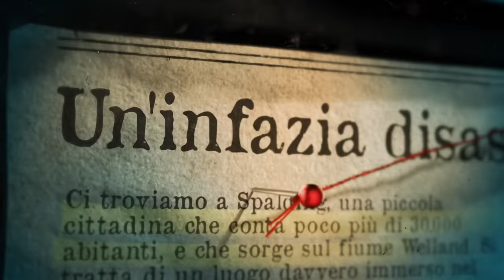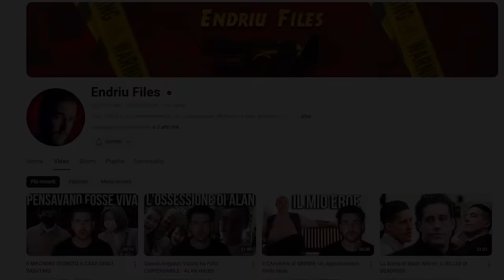I KlLLER DI TWILIGHT - I più giovani dell’UK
Loro sono i KlLLER di Twilight, i più giovani dell'UK. Kim Edwards e Lucas Markham.
Questa settimana su Pampling c'è la liquidazione del sito con molte magliette a 6,90! Utilizzando il codice ENDRIU puoi anche avere le magliette che indosso nei video E delle calze a scelta in omaggio

In questo video